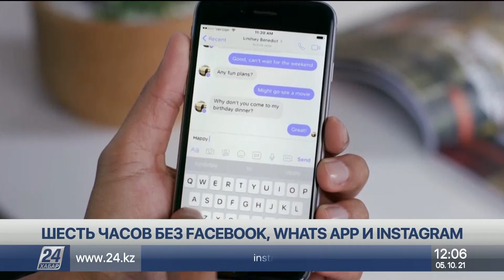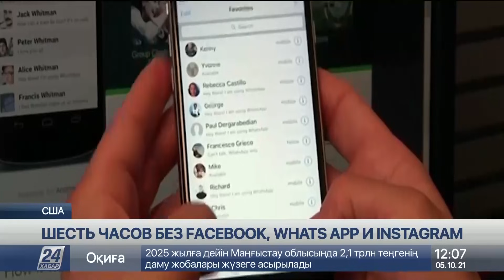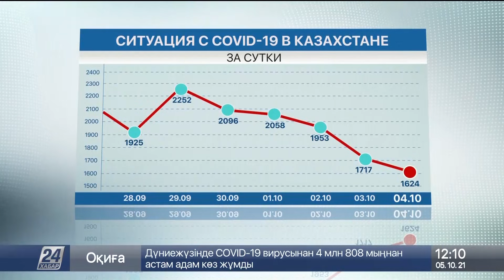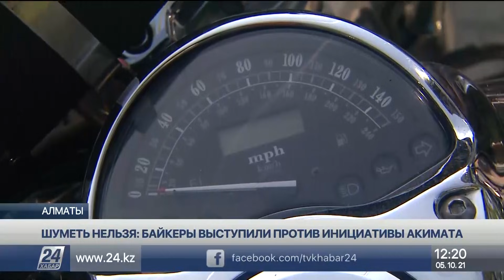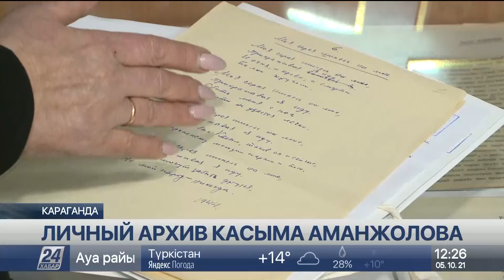Выпуск новостей 12:00 от 05.10.2021